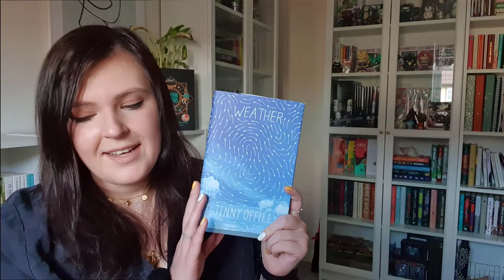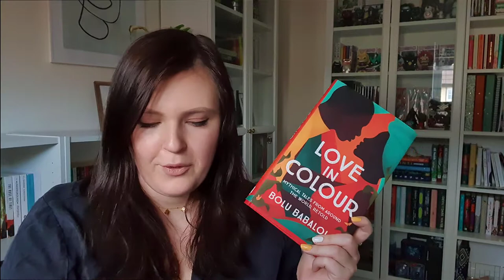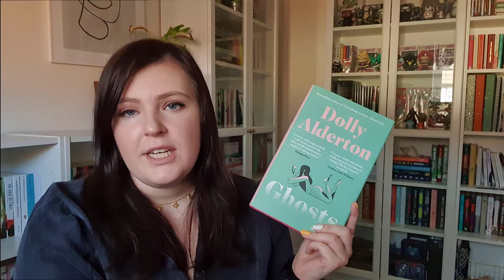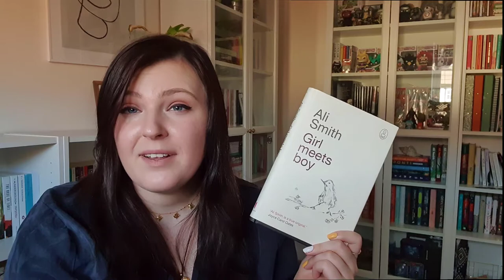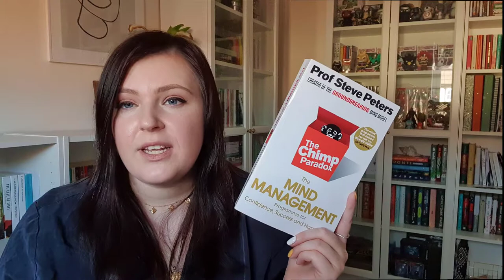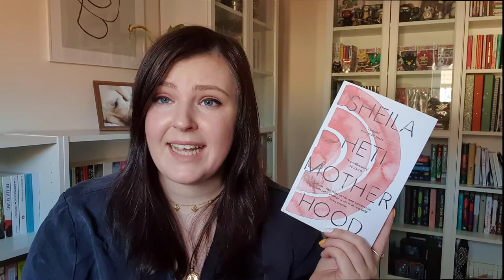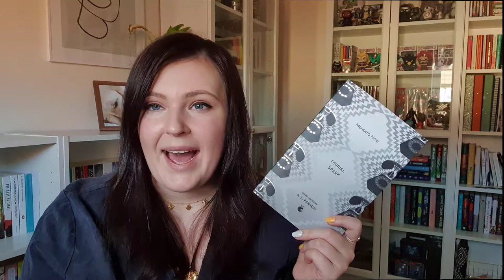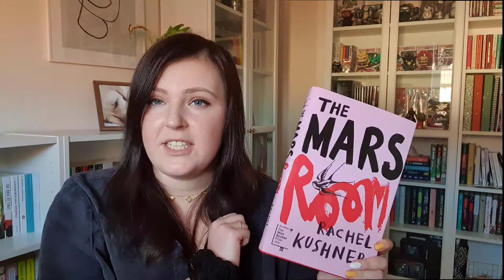Reading a Book a Day (31 Books!) | January Wrap-Up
My first video of 2021 and coincidentally, ever! I decided to take on the mammoth task of reading 31 books for the first month of the year because my reading was so rubbish in 2020 (along with everything else). Turns out that I managed to miss one book off my list – Transcendent Kingdom by Yaa Gyasi (loved it, not quite as much as Homegoing but still devoured it)! Let me know if you’ve read any of these, or if they make it onto your TBR as a result of watching this video!

All books and booktubers mentioned are linked below.

(THE ONE I FORGOT!) Transcendent Kingdom by Yaa Gyasi

10% of all purchases made from the above links goes towards myself, but also a bigger chunk to independent bookshops!